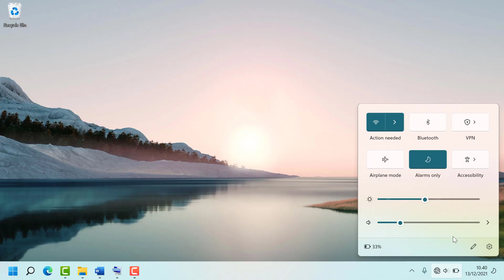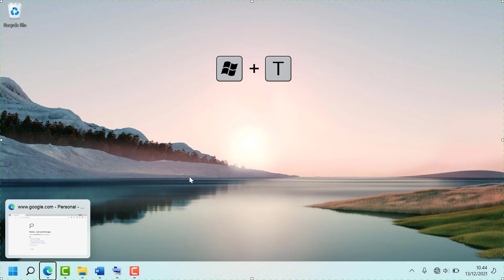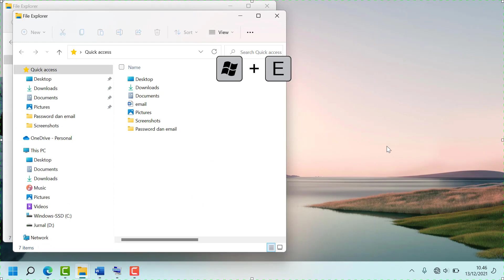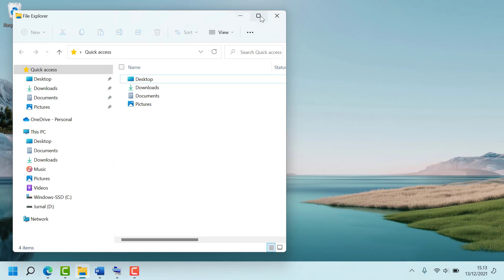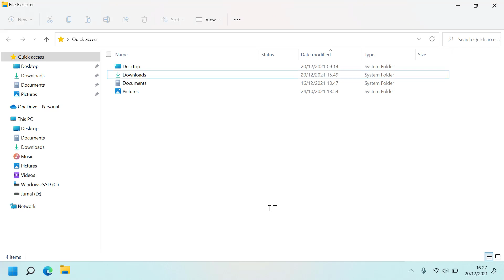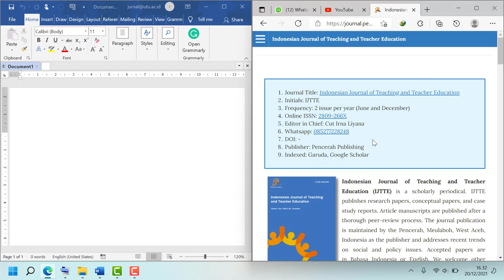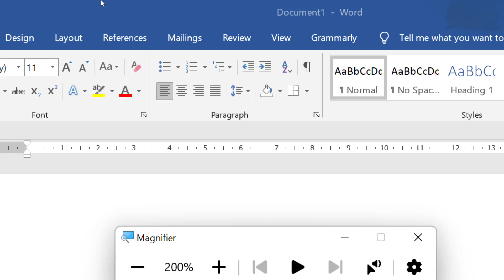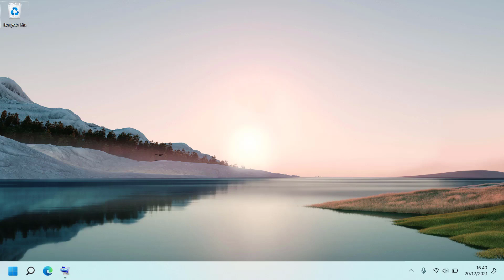19 RAHASIA FUNGSI TOMBOL WINDOWS BAGI PEMULA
fungsi tombol windows pada keyboard dibahas dengan spesifik dalam video ini. belajar fungsi keyboard tersebut sangat cocok bagi sahabat yang sedang menjalani perkuliahan maupun yang telah bekerja. Saya sangat merekomendasikan kepada teman-teman untuk menonton hingga selesai tentang cara belajar keyboard laptop untuk pemula sebagaimana di ulas secara detail pada video. Berikut disajikan video tutorial tentang 19 rahasia fungsi tombol windows bagi pemula.

fungsi rahasia tombol windows tersebut disertai dengan berbagai contoh serta dapat diterapkan bagi bagi seluruh jenis windows, khusunya windows 10 dan windows 11